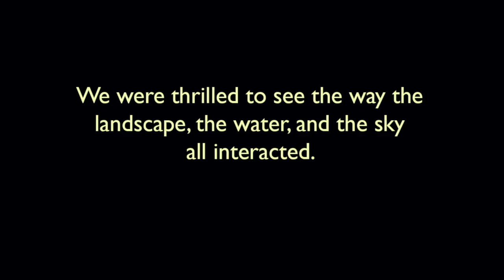Photography in Iceland